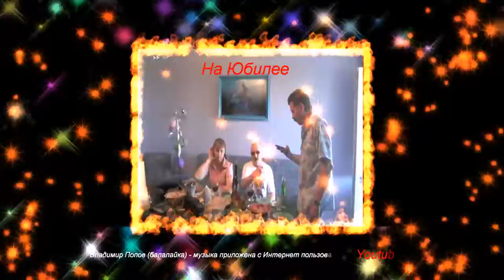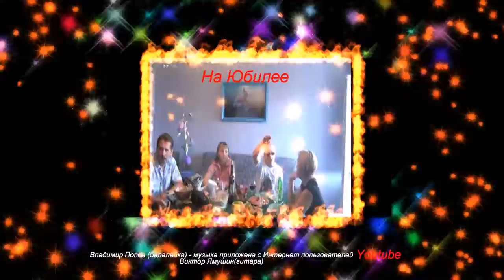На Юбилее у друзей - Алексей Доктор Леший - бард